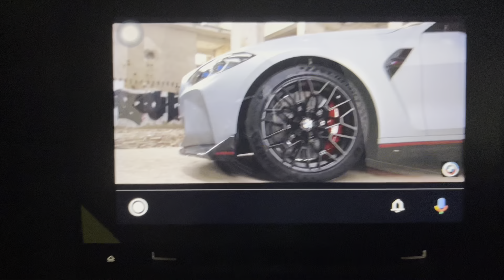Thank you JCviggen1, M.I.B., and AAEASE, Screen to Auto. I finally get it done.